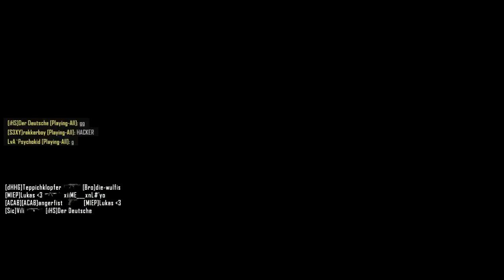Fast hardcore ffa gameplay!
Jow mensen! Ik heb een heletijd niet geupload. Dit komt door school en andere problemen die ik heb. Ik krijg binnenkort een nieuwe video kaart van nvdia! Dus dan kan ik meer games recorden via het coole programma 'Shadowplay' Dit was het voor nu en ik zie je de volgende keer. Juw!